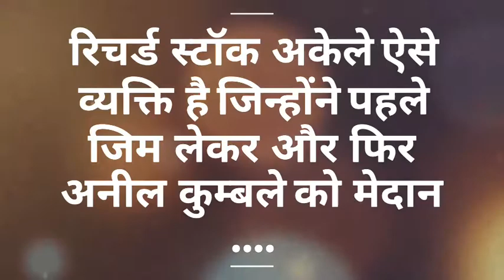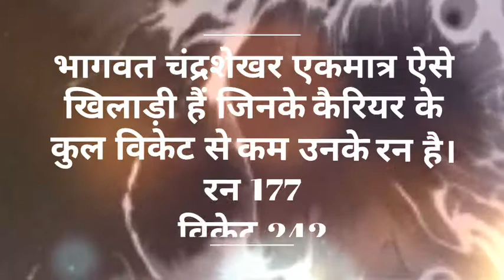क्रिकेट के 10 कमाल के तथ्य जो आपके होश उड़ा देंगे! || amazing facts about cricket || must watch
Cricket, cricket team facts,cricket facts,  cricket ki adbhut bate

"1877 -पहला टेस्ट मैच:- मेल्बौरन में ऑस्ट्रेलिया और इंग्लैंड के बीच खेला गया जिसमे ऑस्ट्रेलिया 45 रन से जीता"

"Chris Martin और S Chandrasekhar विश्व के दो ऐसे खिलाड़ी है जिन्होने अपने पूरे टेस्ट मैच कैरियर मे रनो से ज्यादा wickets से है मार्टिन – 71 Test – 123 runs – 233 wickets चंद्रशेखर – 167 runs – 242 wickets"

"भारत के गेंदबाज ईशांत शर्मा के साथ के रौचक fact जुड़ा हुआ है। 21 वी सदी मे भारत की खिलाफ जिन तीन बल्लेबाजों ने सबसे ज्यादा रन बनाए है उन तीनों की कैच उस मैच मे ईशांत शर्मा ने ही छोड़ी थी। ये तीन बैट्समेन है – Alastair Cook ( scores 294), Michael Clarke(scores 329) और Brendon McCullum ( scores 302)"

"सचिन तेंदुलकर दुनियाँ के पहले खिलाड़ी है जो सबसे पहली बार थर्ड अंपायर द्वारा आउट दिये गए"

नमस्कार,
मे आपका स्वागत करता हु मेरी चेनल Mr lefty पर

अगर आप को वीडियो से रिलेटेड कोई भी प्रकार की समस्या है तो वह कमेंट करके जरुर बताए

👉how to get unlimited followers and

👉Bjp ओर मोदी पर हुई सबसे बड़ी

(4)how to add watermark on

(10)आप के मोबाइल मे ये 5 गेम होते जरूर है

Please
friends
Shere
and